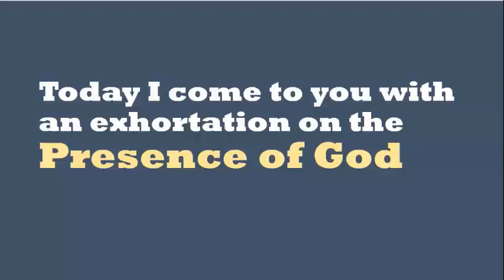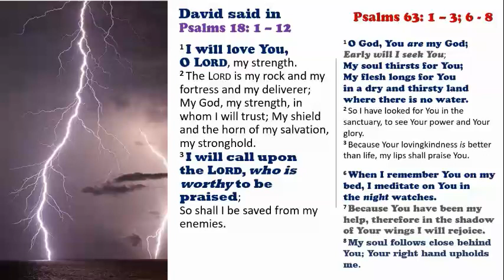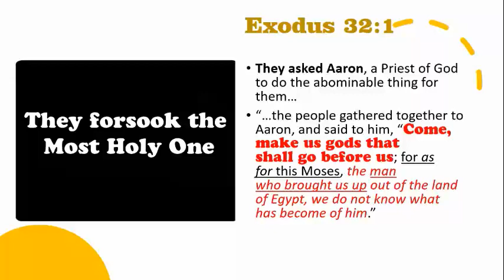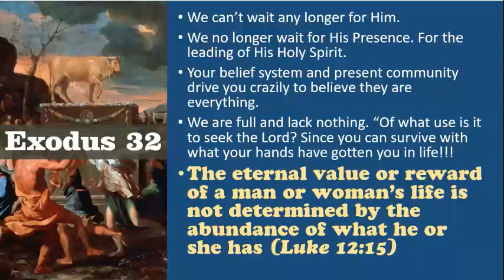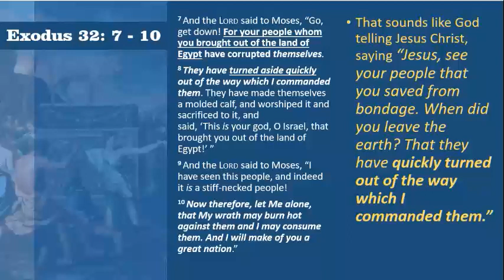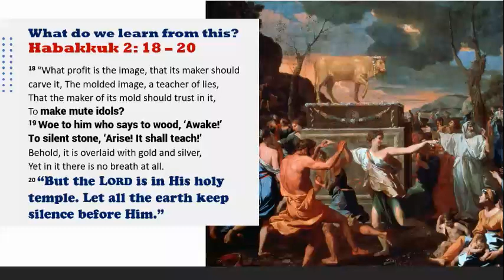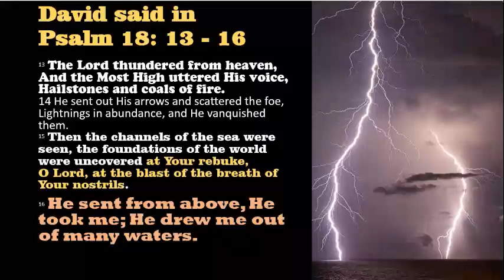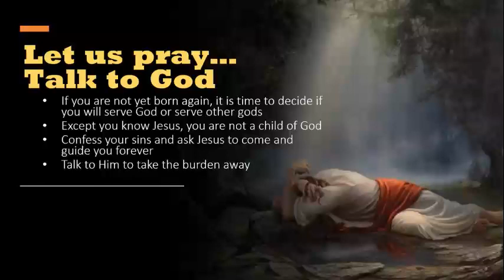Presence of God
Well, I know you must have heard so much about this topic, but here is a lesson from a nation that got so used to the present of God. How does that appear to our life? The Lord will restore us all back to Him today.

Follow me to learn and receive of the Lord and His Presence.